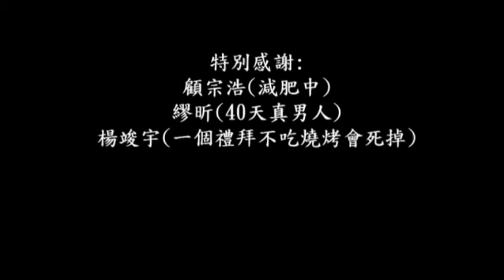NTU VFX 2012 Assignment #3 MatchMove 44